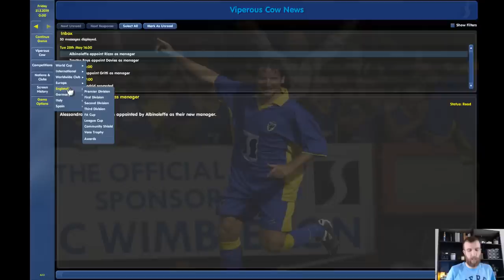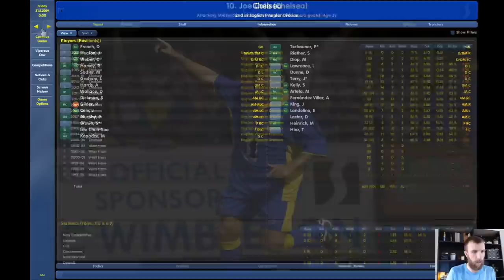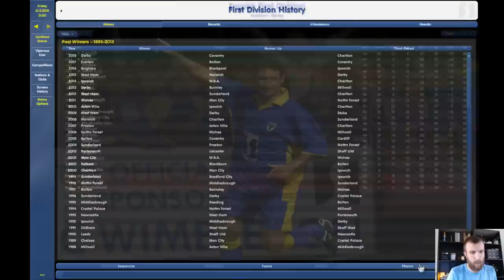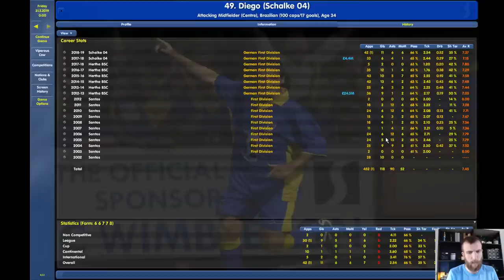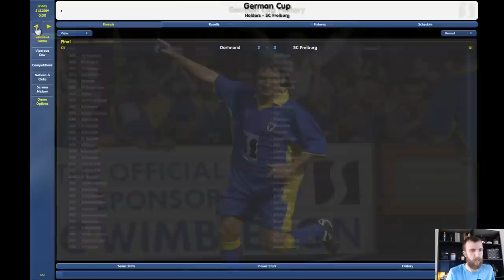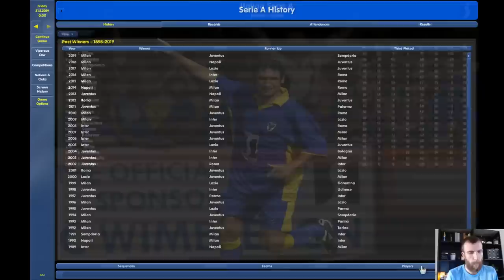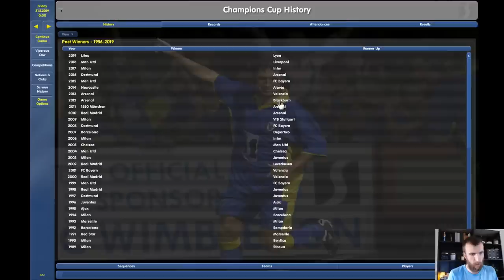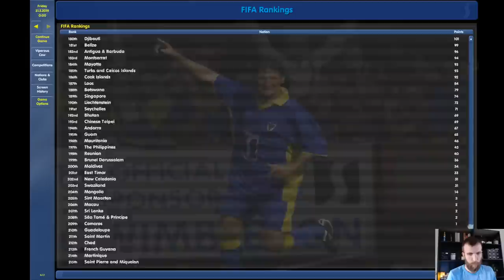Global Football in 2019 According to Championship Manager 03/04 - An Experiment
We go to the past, to find the future! See what the classic CM03/04 thinks will happen at the end of the current season, and everything in between!